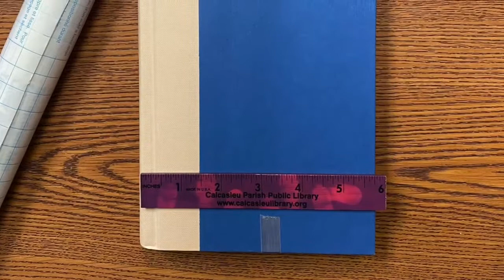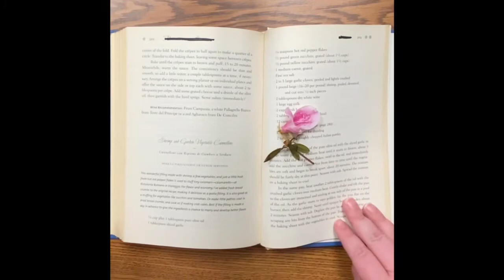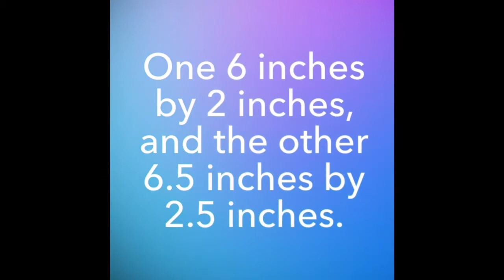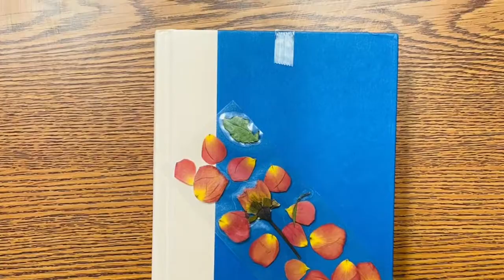Crafternoon: Pressed Flower Bookmarks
Watch as CPPL's Kat as she teaches you to turn some of your favorite flowers into a functional keepsake! You will need the following items to complete this craft: an old book, clear self-adhesive liner, scissors, ruler, flowers of your choice, and weight or a stack of heavy books.